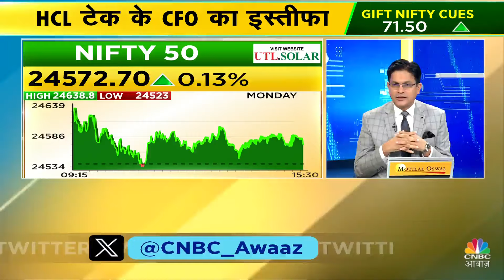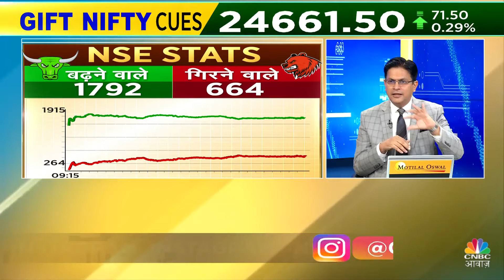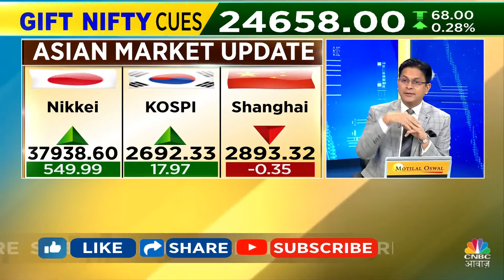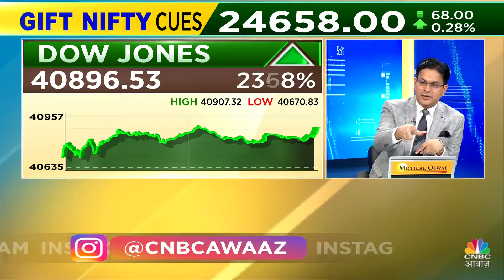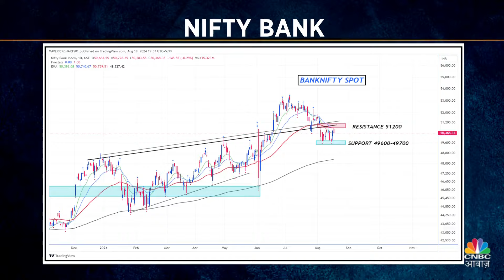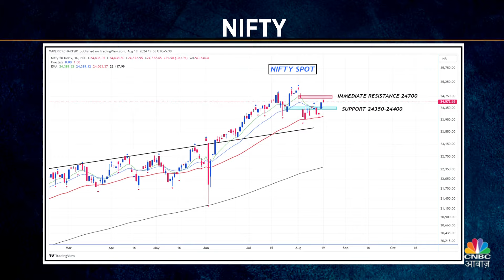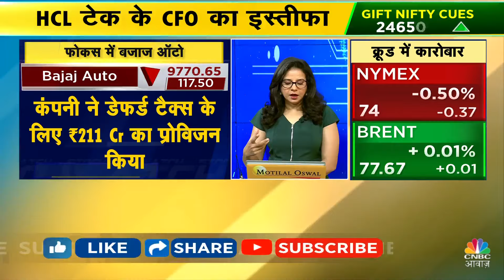Anthony Blinken Final Warning Market Impact | Business News: क्या है देश दुनिया के बाजारों का हाल?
Global Market Cues है इस समय बेमीसाल, आज Intraday में इन Stocks में जरूर करें निवेश. देखें वीडियो.

n18oc_world